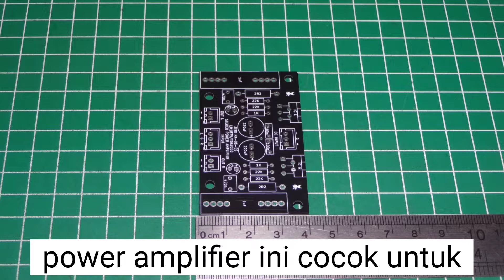Pcb Tda2050/Lm1875 Stereo Power Amplifier. Aeri Audio.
Pcb Tda2050/Lm1875

Power Amplifier yg cocok banget buat speaker bookshelf 4" hingga 8" untuk kamar, ruang kerja maupun ruang tamu.

Menggunakan power supply simetris, untuk batas maksimal tegangan silahkan di cek datasheet ic amplifier yang dipakai.